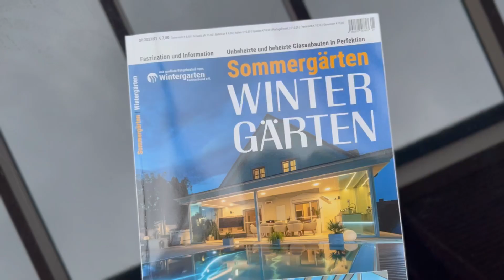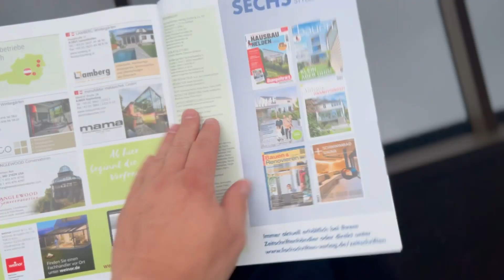ACHTUNG! 😱 Diesen FATALen Wintergarten-Fehler musst du UNBEDINGT vermeiden!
In diesem Video erfährst du, wie du den häufigsten und verheerendsten Fehler beim Bau eines Wintergartens vermeiden kannst. Tappe nicht in die Falle, wenn es darum geht, dein Terrassendach oder Kaltwintergarten später zu schließen und zu beheizen. Wir zeigen dir, warum fehlende Dämmung katastrophale Folgen für deinen Wintergarten haben kann und wie du dieses Problem rechtzeitig erkennst und löst. Verpasse dieses wichtige Video nicht – deine Wintergarten-Zukunft hängt davon ab!